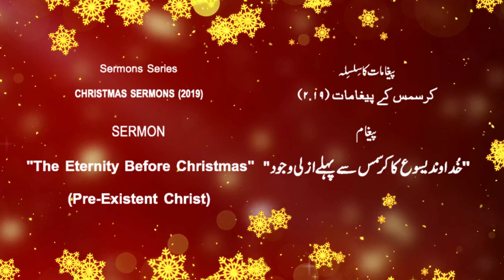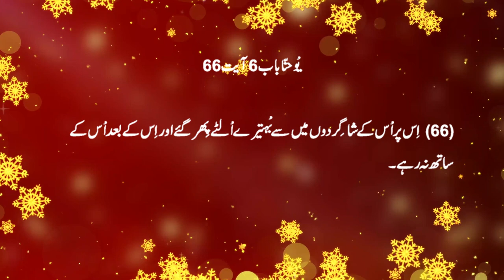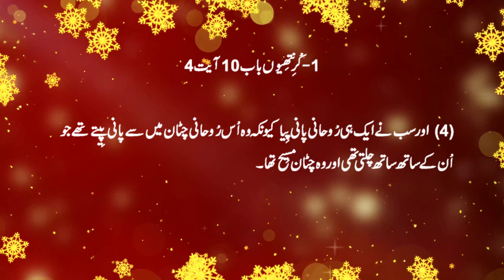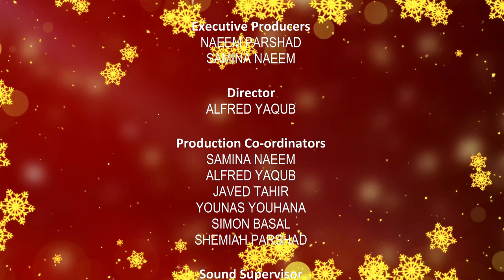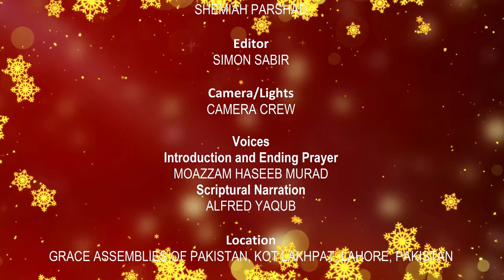Christmas Sermon in Urdu & Hindi | The Eternity Before Christmas | Pastor Naeem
Christmas Sermon in Urdu & Hindi
Topic: The Eternity Before Christmas
Pastor Naeem
Grace Church of Pakistan
Christmas Season 2019

Estd. 1998

Executive Producers
NAEEM PARSHAD
SAMINA NAEEM

Director
ALFRED YAQUB

Production Co-ordinators
SAMINA NAEEM
ALFRED YAQUB
JAVED TAHIR
YOUNAS YOUHANA
SIMON BASAL
SHEMIAH PARSHAD

Sound Supervisor
SIMON BASAL

Archives Co-ordinator
SHEMIAH PARSHAD

Editor
SIMON SABIR

Camera/Lights
CAMERA CREW

Voices
Scriptural Narration
ALFRED YAQUB

Title
SANTA CLAUS (HARMLESS FUN OR TRAGIC DISTRACTION)

Speaker
NAEEM PARSHAD